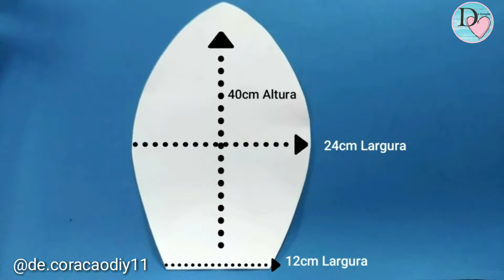Flor lírio de eva | Gigante para decoração - Tutorial de artesanato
Flor lírio de eva | Gigante para decoração

Olá pessoal no vídeo de hoje vou mostrar de uma forma bem simples como fazer a flor lírio de eva gigante. Trouxe uma ideia para quem está sem tempo de fazer as flores miúdas e precisa de uma decoração linda e rápida  esse modelo é a solução perfeita para realçar a decoração de forma leve e delicada. Além de colorir o espaço e estimular a sensação de bem-estar, deixam o ambiente mais bonito e receptivo. Exuberante o lírio é um ícone histórico que além de representar pureza é conhecido por agradar diferentes gostos. Dê a sua festa de casamento, aniversários, sessões de fotos... um toque de elegância e sofisticação. Combine modelos diversificados para criar decorações, arranjos modernos e charmosos. Um grande Abraço da Fúlvia Rosa.

Compartilhe essa ideia com seus amigos. Se gostou deixe um comentário aqui!

👇Link do grupo De Coração (Poste tudo que aprendeu no canal decoração😍)

Sobre o Canal:
Aqui você vai encontrar vários tipos artesanatos para decoração de casa, decoração de festas, lembrancinhas, diy e decoração de ambiente, e também dicas e outras novidades!

Fique por dentro de todos meus trabalhos♥️!

Inscreva - se!